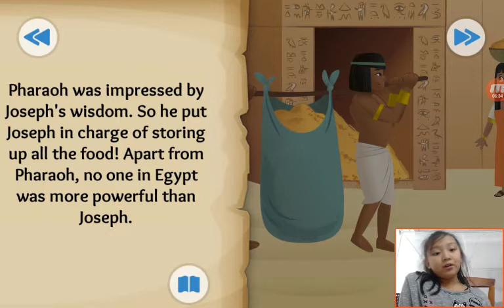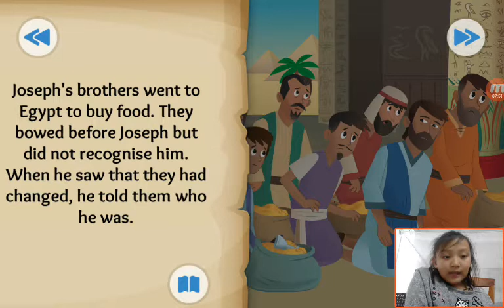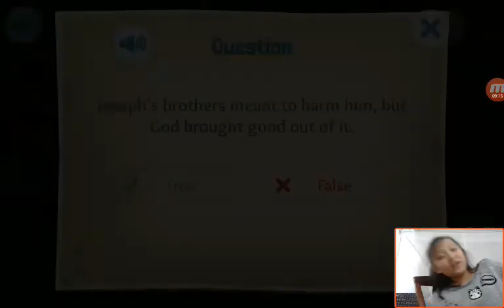‹Kids›Grace：Wonderful Bible Story‹성경이야기›– Dreams Come True about Joseph's rise to power